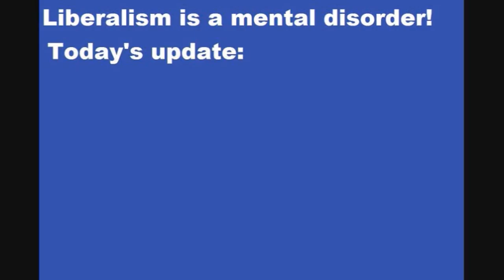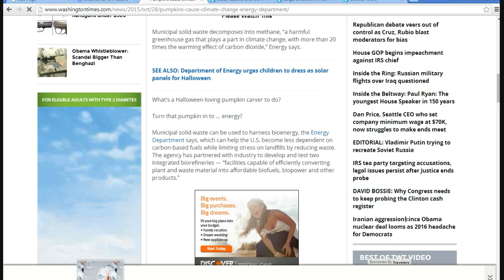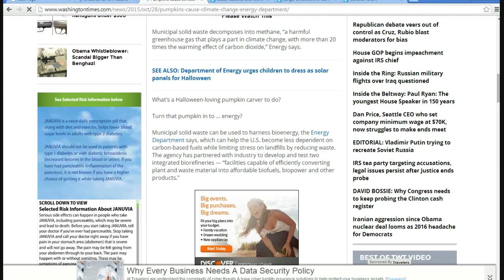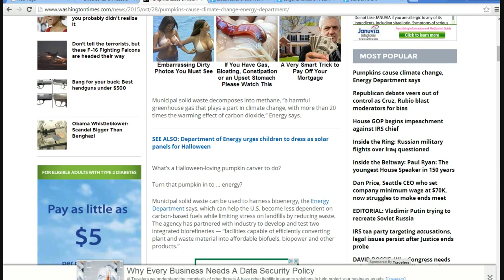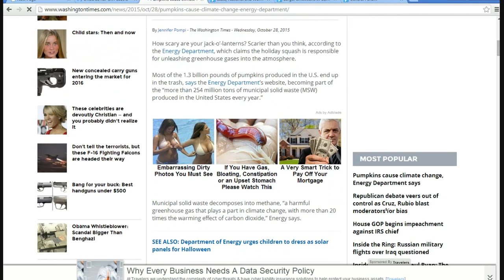Energy department says jack o lanterns causing global warming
That's right, these insane people are claiming that jack-o-lanterns are causing the planet to heat up uncontrollably. They are nuts, and the congress should have the Energy Department chief sent to a psychiatric hospital for evaluation.